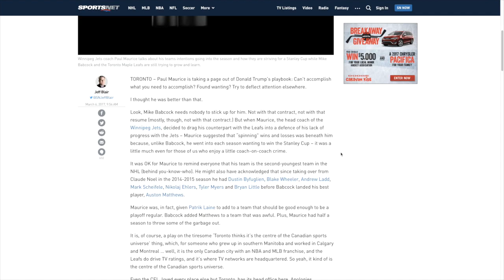The Steve Dangle Podcast - Mar 7, 2017 - Crazy Old Maurice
On this episode, the guys talk about the panic button in Toronto, Paul Maurice's confusing Mike Babcock comments, being a traitor to fun, and more.